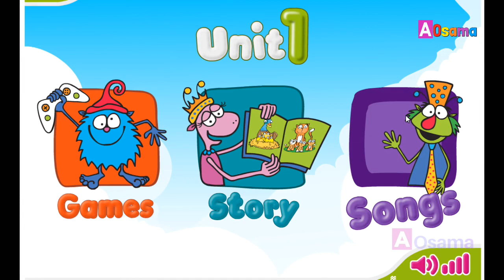Hats on top unit 1 songs